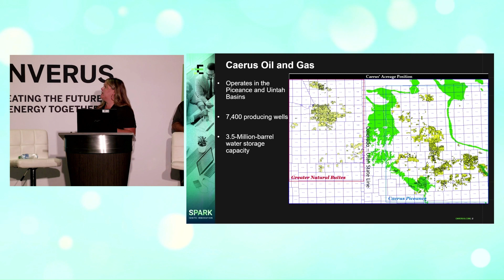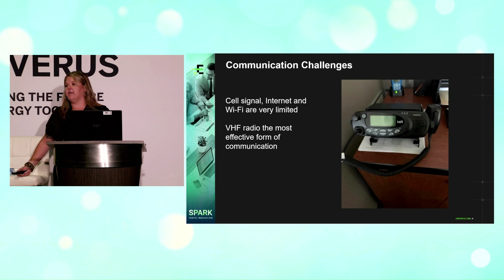The Source of Truth – Using OpenTicket Mobile Without Cell Service (PREVIEW)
n this SPARK session preview, one oil and gas operator shares how OpenTicket Mobile helps their teams validate work done at remote and unsupervised job sites – even when those sites don't have internet connection or cell service.

To hear more about this oil and gas operator's experience using OpenTicket and OpenTicket Mobile to generate, manage and approve digital field tickets, check out the entire SPARK session, "The Source of Truth: OpenTicket Mobile", on-demand today